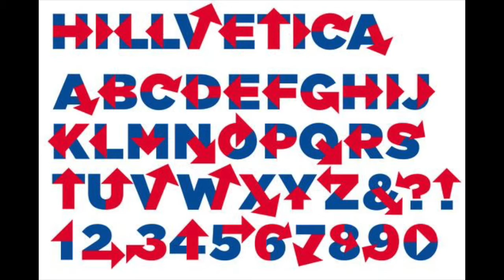THE COLBERTINE REPORT APRIL 2015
COLBERTINE, host of the Colbertine Report, reviews what matters in the US and in the World with a French flavor.
Colbertine emulates a few US talk show hosts, using humor and bodacious views of current events.

This month, in the U.S. Hillary Clinton finally says she wants to be our champion!
In the rest of the world: Greece and Austria hot ministers
"Le Mot":  all about the April 2015 White House Correspondents' dinner